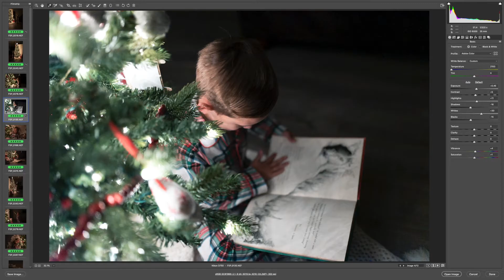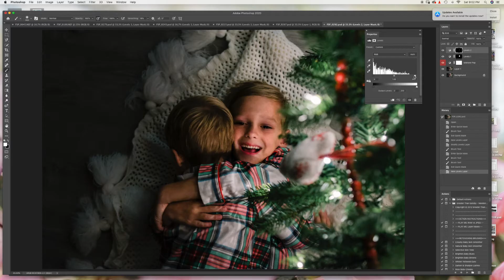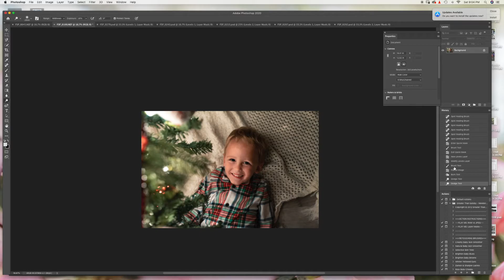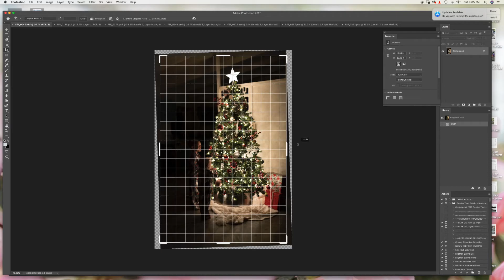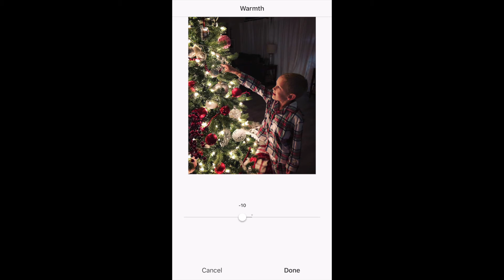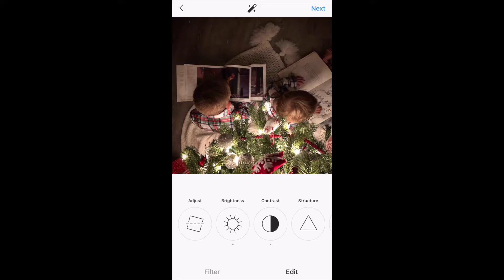How To Take Magical Christmas Tree Pictures | DSLR AND iPhone!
My favorite pictures of the year! In this video I will show you from start to finish how to I take my Christmas tree pictures with my DSLR and also with an iPhone!

|| MY GEAR ||
Nikon d750
Sigma 35mm
Bridge + Photoshop